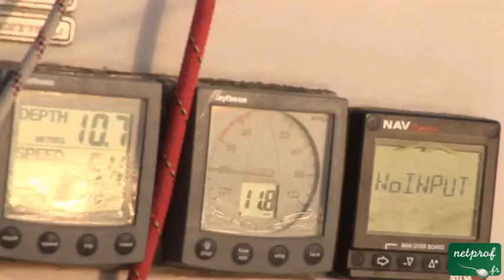Le vent de travers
Cours netprof.fr de Voile / La manoeuvre
Prof : Louis